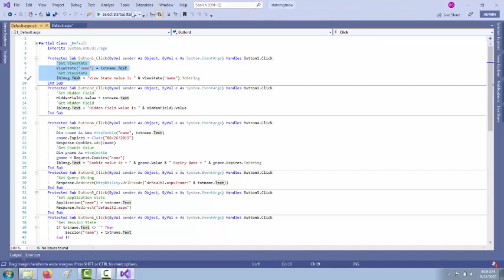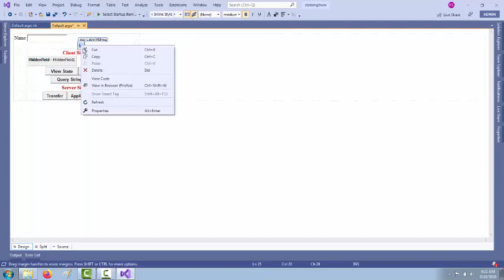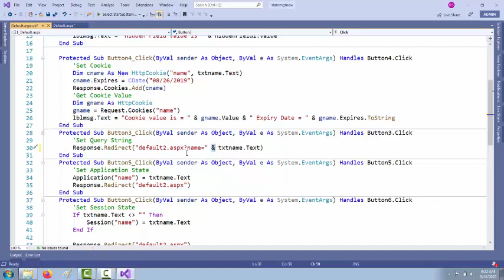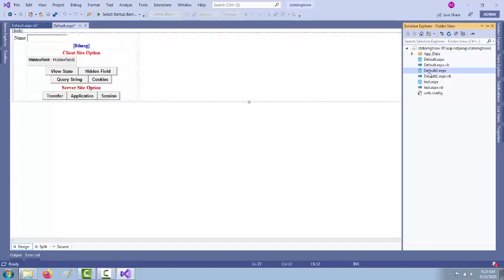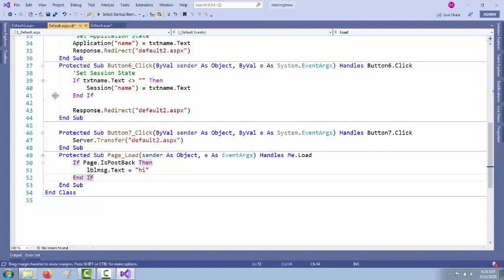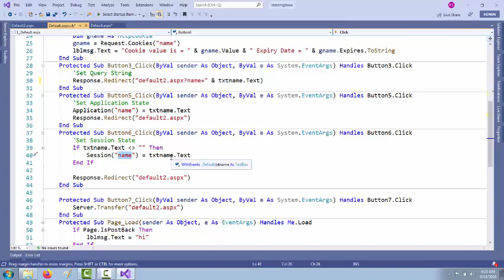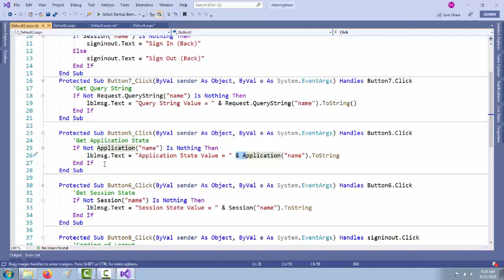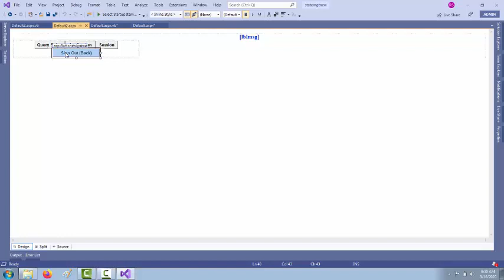Asp.Net lecture 36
State Management Practical Part1